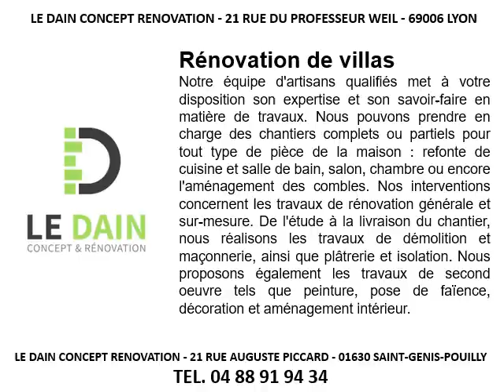Rénovation de villas à Pont-d’Ain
Rénovation de villas à Pont-d’Ain au 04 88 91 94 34
Pour une rénovation de villas, contactezu Le Dain Concept et Rénovation